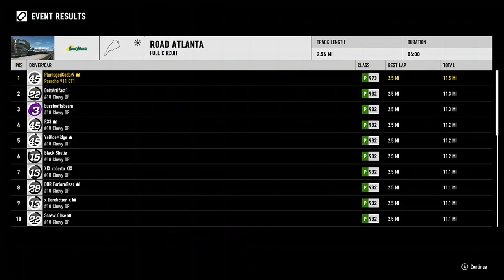Super G-I-EX Way Of The Driver - No Killer Is Here!